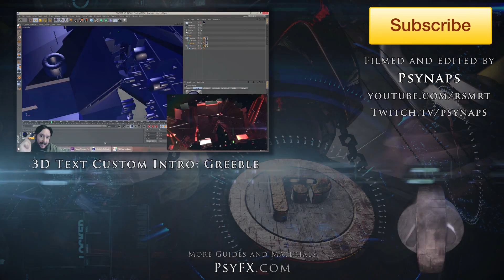Quads in Space: Epic BF4 Ramp Montage [Psynaps]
Battlefield 4 BF4 Montage. I was spectating Hauru87 while he ramped like a champion. Shoutout to Stephen Walking (Monstercat) for jamming out with us on the stream while editing this quick ramptage!

Just ask yourself, where you when you heard "Dads in space" for the first time? I was on a BOAT..in BF4 owning noobs. I will never forget.

About this video:
Hanging out with friends LIVE while capturing and editing this.
For some reason, I can't NOT dance while listening to this song. Goes perfect while owning noobs in game.

Epic Quad Ramping Specialist:
Hauru87

Click "Like" and "Favorite" if you enjoyed the video, helps out a ton!